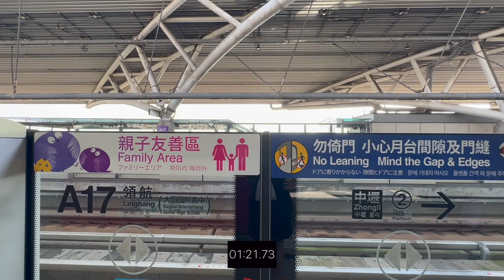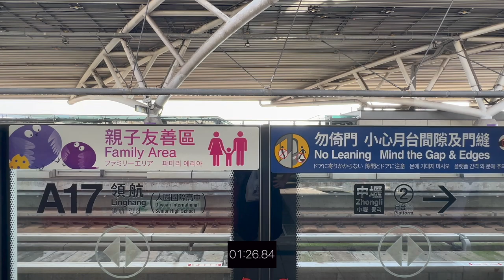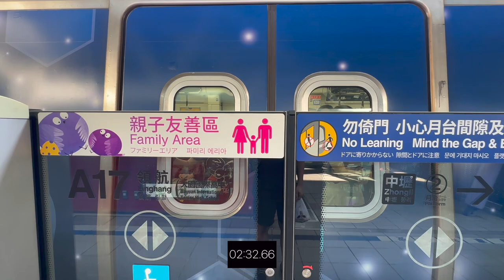桃園機捷A17到A19站所需交通時間 搭乘大眾交通工具 領航站 桃園體育園區站 交通運輸時間實測 桃園青埔 桃園高鐵 高鐵建設 高鐵A18站 蛋黃區 A17 A18 A19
（2）Hiio

影片內容分享 桃園機捷A17到A19站所需交通時間
1..步行＋機捷交通時間實測

1.以上測試均到高鐵入口門口處，未含買票及步行等待時間
2.以上測試未含建案等待電梯及步行至大門口時間
3.以上測試路線僅做參考
4.以上測試路況及紅綠燈均不可控會影響步行時間，請知悉
5.建議步行時間＋提前6～12分鐘

1.步行模特身高183CM
2.步行速度快
3.模特步行時間只能參考

讓Max讓您更了解桃園環境